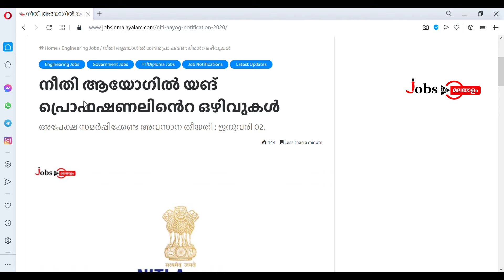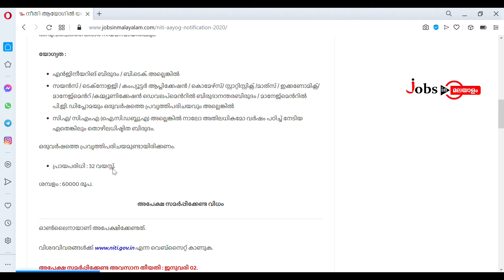നീതി ആയോഗിൽ യങ് പ്രൊഫഷണലിന്റെ ഒഴിവുകൾ | Jobs In Malayalam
🗞️ നീതി ആയോഗിൽ യങ് പ്രൊഫഷണലിന്റെ ഒഴിവുകൾ

🔮 ഓൺലൈനായി അപേക്ഷ സമർപ്പിക്കാം

🔮 അപേക്ഷ സമർപ്പിക്കേണ്ട അവസാന തീയതി : ജനുവരി 02